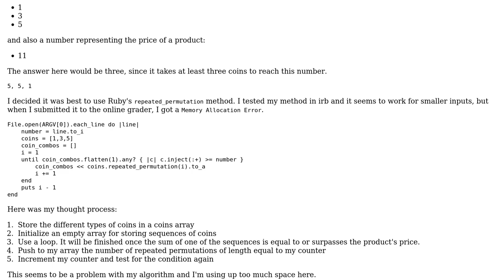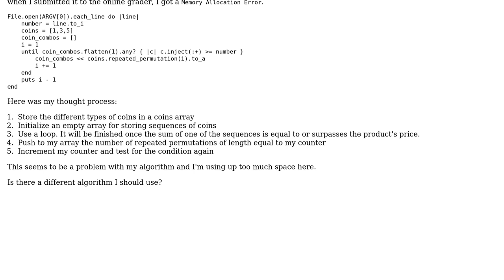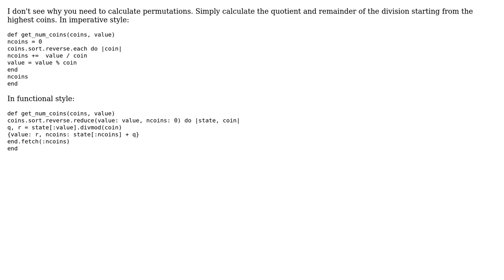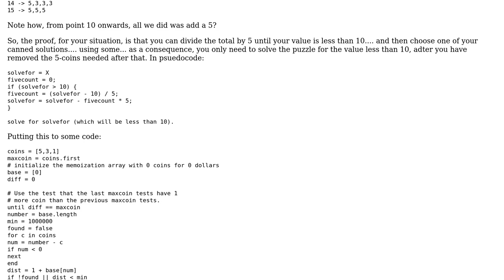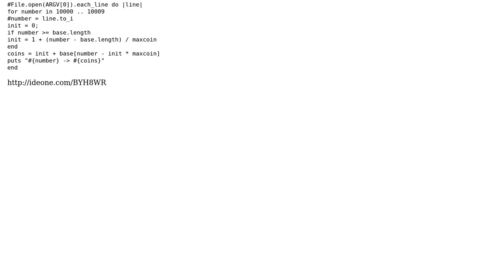Minimum coins algorithm in Ruby (3 Solutions!!)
Minimum coins algorithm in Ruby

With thanks & praise to God, and with thanks to the many people who have made this project possible! | Content (except music & images) licensed under CC BY-SA | Music | Images & others | With thanks to user user2770919 user tokland user rolfl user Jamal user Flambino and the Stack Exchange Network Trademarks are property of their respective owners. You are responsible for your own actions.